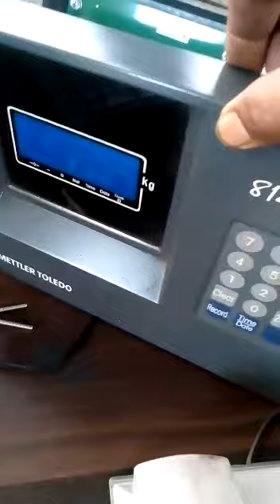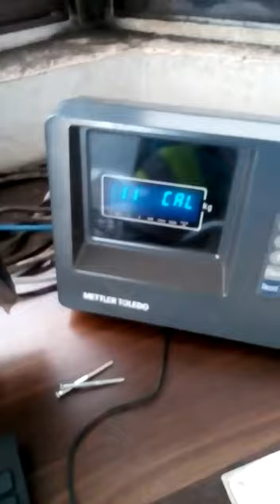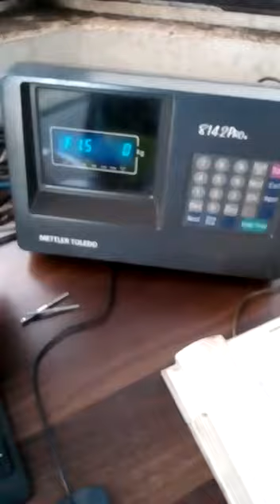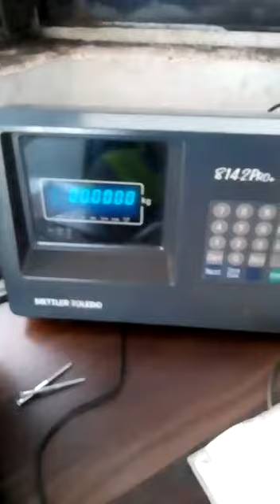Metler Toledo Model 8142pro+ Calibration Process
ارجنٹ الرٹ